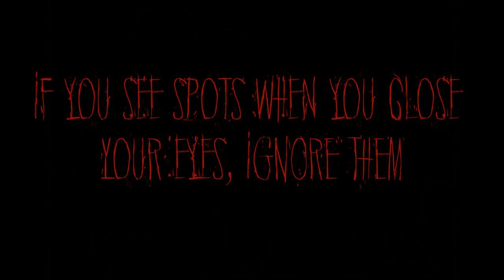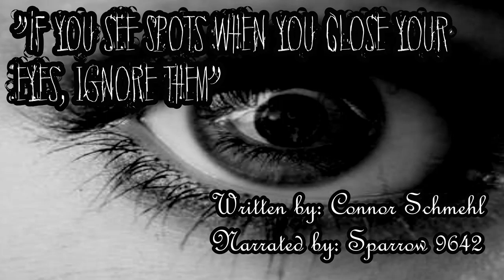Sparrow Reads: "If You See Spots When You Close Your Eyes, Ignore Them" [Creepypasta Reading]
My first legit Creepypasta reading! I apologize for the sudden blink out at the end credits, as the editing program wanted to be a dick about it, so it's not my fault. Besides, you get the point. Anywho, I've been wanting to do Creepypasta for awhile, so here's my first attempt, and hopefully I did a good job, because minus rendering errors, it was lots of fun!

Plot:

I am terrified of sleep, or, more accurately, what occurs when I do... If you see spots when you close your eyes, ignore them...

Written by: Connor Schmehl